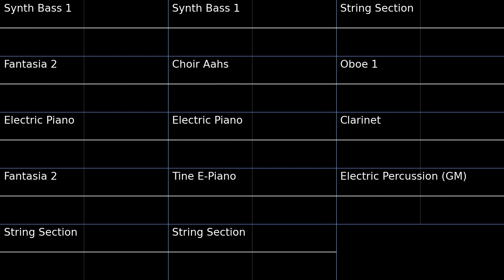Cool Edge (Night) - Sonic Unleashed PMD2 Soundfont Cover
This tune is awesome.
USE HEADPHONES, the bass is waaaay too low for normal speakers. I know my phone speakers can’t handle it lol.

Holoska Cool Edge (Night) - Sonic Unleashed